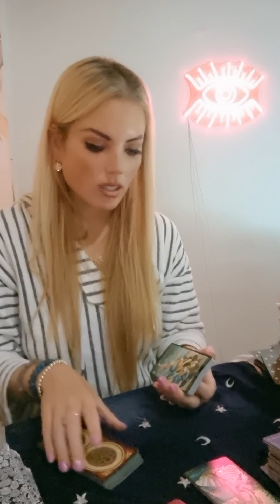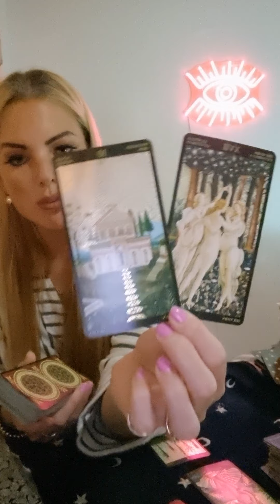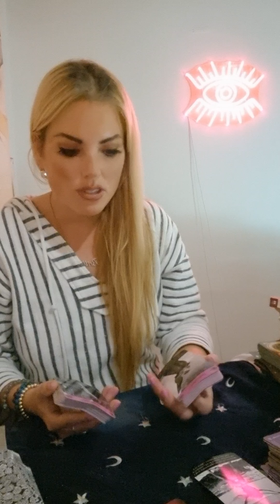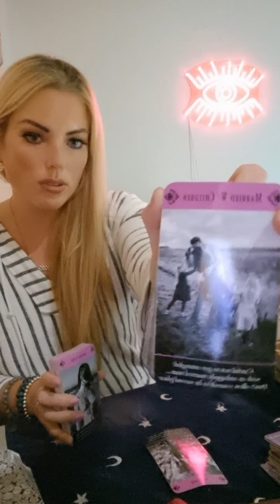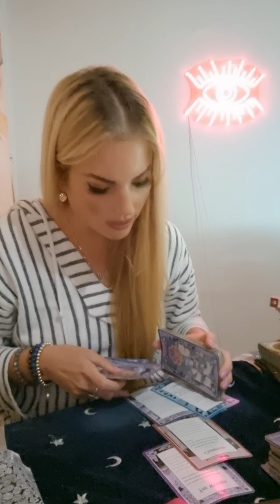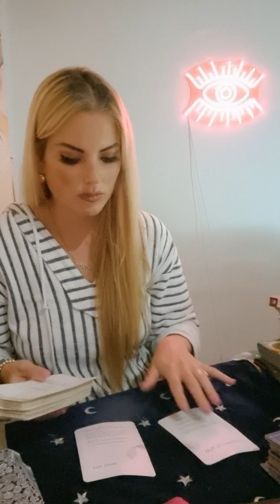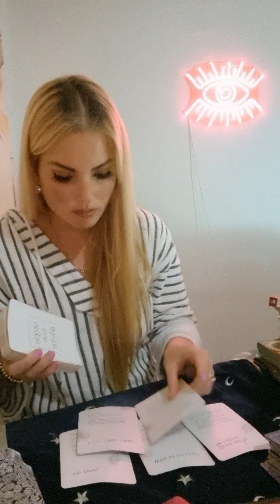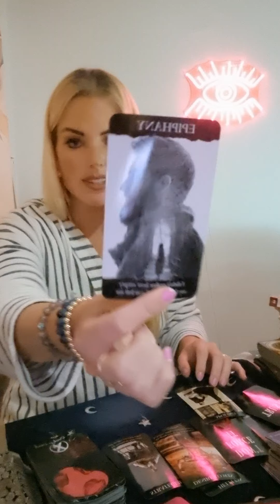Libra ❤ they feel obstructed and powerless... late September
This is a general reading and may not resonate with every Libra out there.